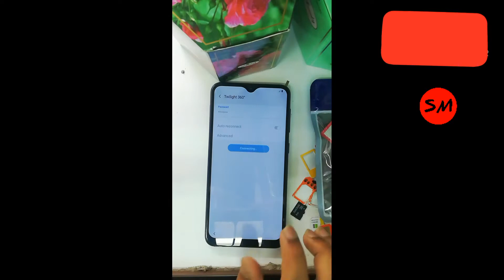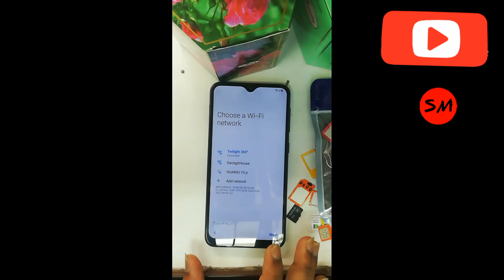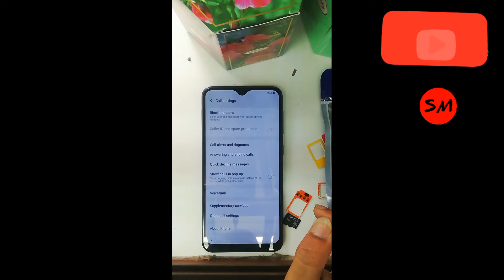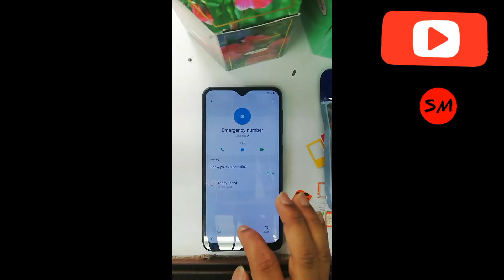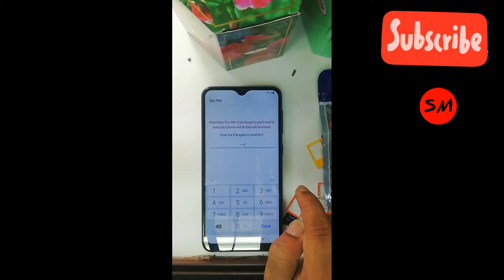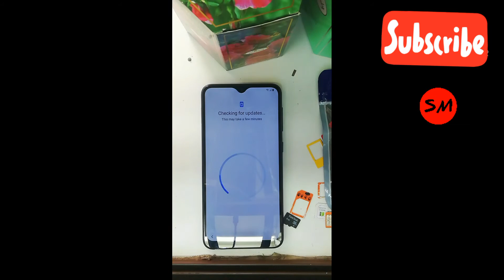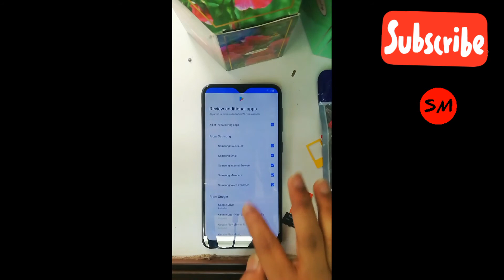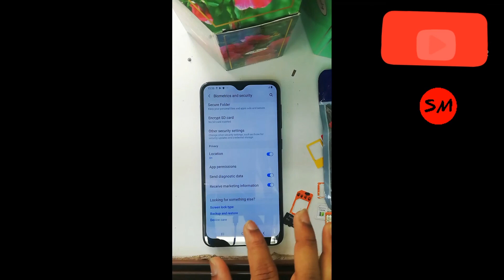A10/A10s (SM-A205F/SM-A107F) FRP Bypass New Method Google Account Remove/Unlock 2021 SAMSUNG Galaxy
A10/A10s FRP BYPASS NEW METHOD 2021 SAMSUNG